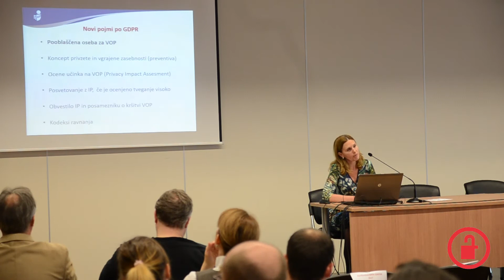Pooblaščene uradne osebe za varstvo osebnih podatkov nova poslovna priložnost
Splošna uredba o varstvu osebnih podatkov (EU) 2016/679 se bo začela uporabljati 25. maja 2018, a terja aktivne priprave upravljavcev zbirk osebnih podatkov že sedaj, saj zanje določa številne nove obveznosti. Med drugim tudi dolžnost imenovanja pooblaščene osebe za varstvo osebnih podatkov za javni sektor ter tiste subjekte (podjetja) katerih temeljna dejavnost predstavlja redno in sistematično spremljanje posameznikov ali obsežno obdelavo posebnih vrst osebnih podatkov in osebnih podatkov v zvezi s kazenskimi obsodbami in prekrški. Pooblastila in odgovornosti uradnih oseb bodo velika, odgovorne bodo za celotno področje varstva osebnih podatkov znotraj neke institucije. To delo bodo lahko opravljali zaposleni ali najeti zunanji strokovnjaki in prav slednjim bo to pomenilo nov vir zaslužka. Po mnenju in grobih ocenah, ki se pojavljajo v javnosti, pa naj bi bilo takih uradnih oseb za varstvo osebnih podatkov znotraj Evropske unije kar 75.000.

ZAUH 2017
Predavatelj: Mojca Prelesnik
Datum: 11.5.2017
Ljubljana, Gospodarsko razstavišče